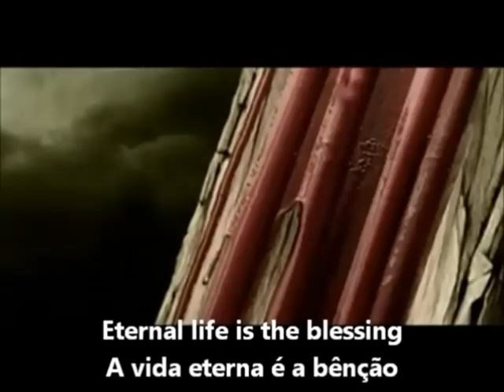Dimmu Borgir - Devil's Path (Clip Legendado)